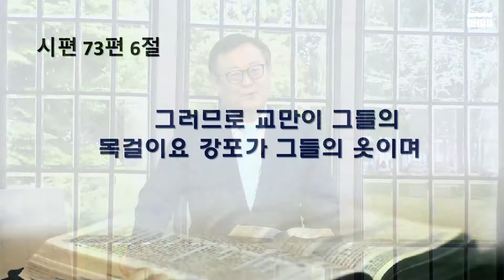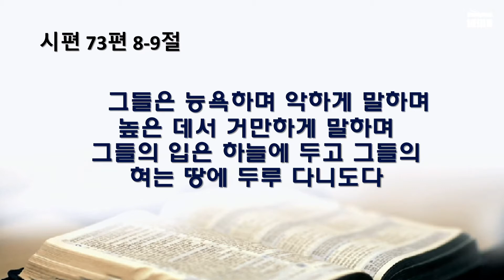충현선교교회 민종기 목사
ATS 정회원 월드미션대학교
ATS 인가 온라인 100%